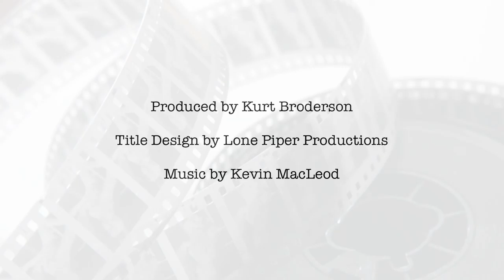Reel Local: Blunderbus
Kurt's guest is Ash Louis, writer and director of "Blunderbus," a coming of age comedy about two life-long friends living in a tent in Brooklyn to save money for a cross country road trip planned since childhood. Tensions are high after a long summer of tent living, and their adventure across America cannot come soon enough. Just before they leave, unpleasant truths emerge that threaten to destroy everything. Recorded at 51 Main at the Bridge during the Middlebury New Filmmakers Festival.